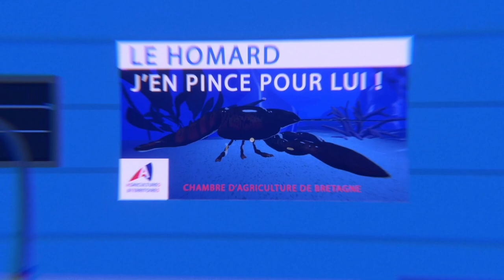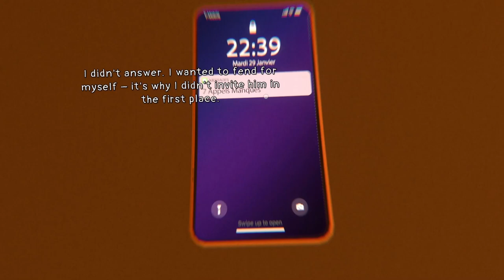Lobsters, Fires, and Sisters!! - The Wreck (Episode 2)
After learning about our predicament last episode, we have a new one! We've run into our sister, and there seems to be some tension between us. Can we work our way through it and break out of our shell, or will everything go up in flames?

In this 3D visual novel, follow failed screenwriter Junon as she attempts to make it through the most pivotal day in her life. Relive the past, alter the present, and embrace the future, or without your help, Junon’s story might end in a wreck.